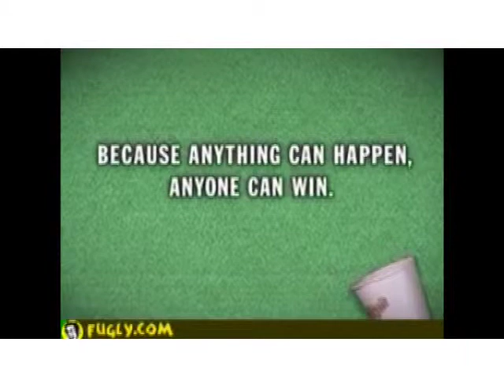Americano - Entretenimiento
Americano.